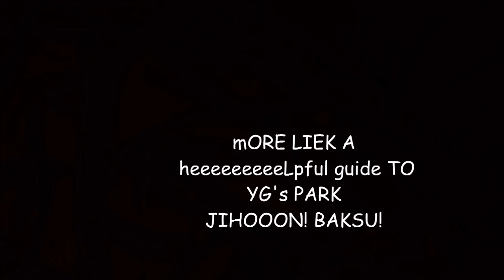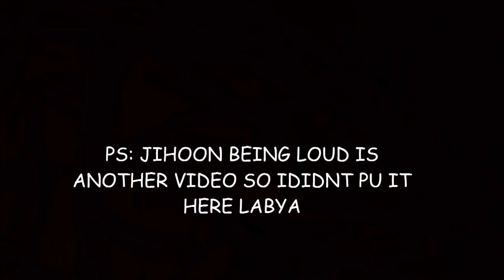(un)Helpful Guide to Park Jihoon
PARK JIHOON BEING LLOUD IS ANOTHER VIDEO SOO I DIDNT PUT IT AS A PART HERE. SO WAITTT FOR MY OTHER VIDEOS HIIH
I DIDNT OWNY THE CLIPS SHOW IN THE VIDEO.
YG TREASURE BOX EP 8  IS COMING!!